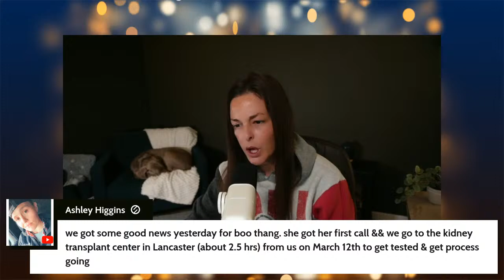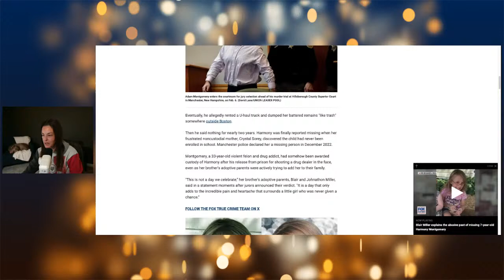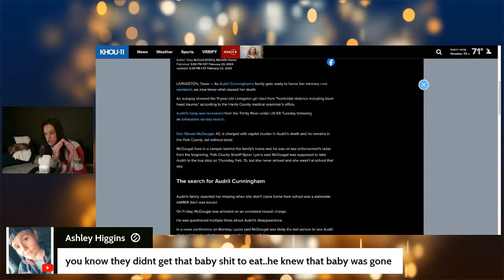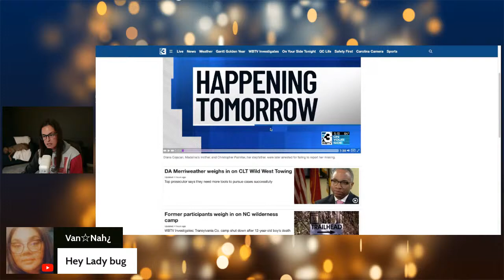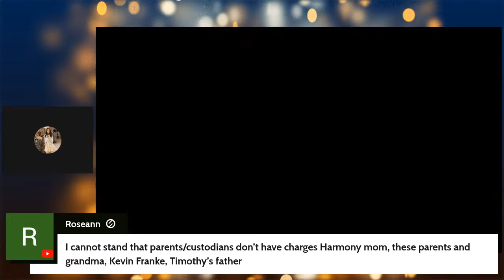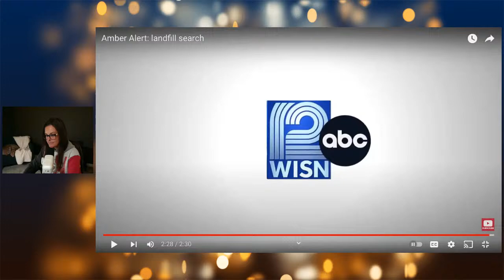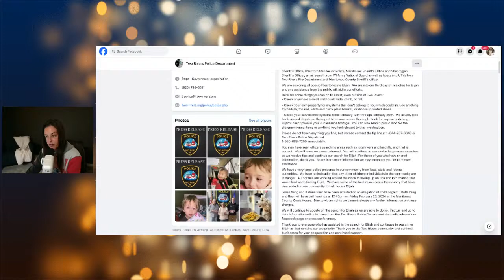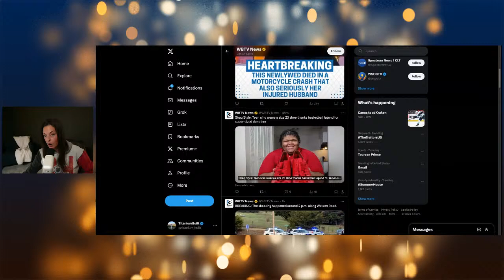Audrii Cunningham's COD Released!! *New Case* Where Is 3 Year Old Elijah Vue?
Updates in 2 cases tonight! See you all soon!

I have my bachelors degree in criminal justice and applied science and I think that is part of why I love talking about true crime!